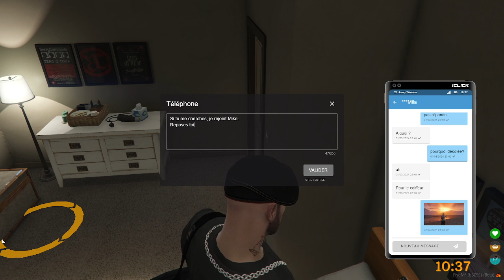[21Jumpclick] Franck Whealer, Darnell, Back to Darnell Gang ! Ep71